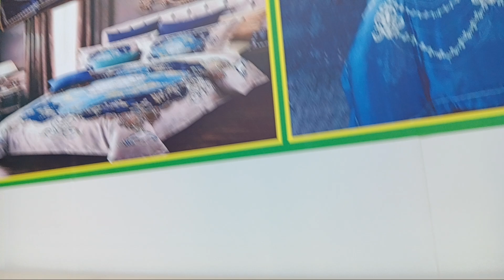THAM QUAN LÀNG TƠ LỤA - QUẢNG NINH